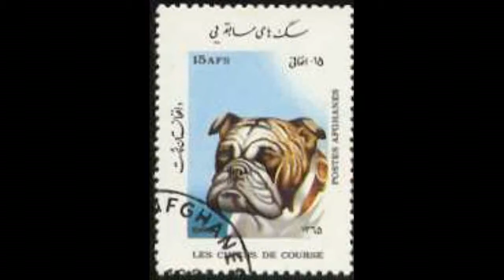NexRad II - State of Arizona - Detail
NexRad II - State of Arizona - Detail.avi